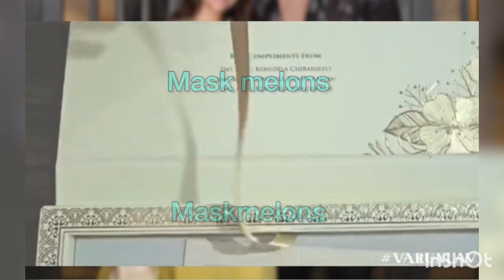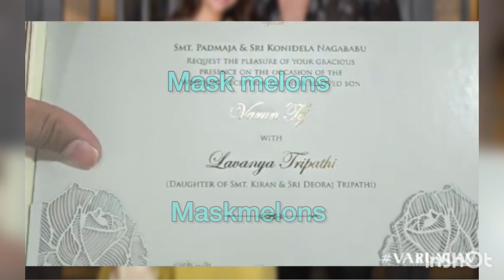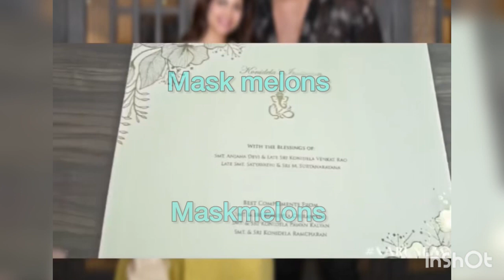Hero Nithin reached Italy for the grand wedding of mega prince Varun tej 💞Lavanya Tripathi